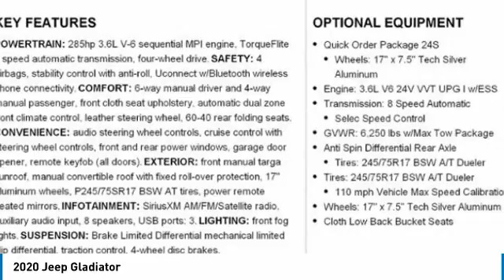2020 Jeep Gladiator Charlotte NC J206181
2020 Jeep Gladiator